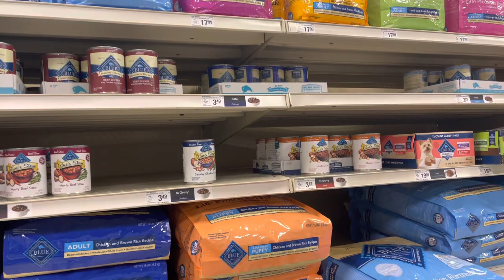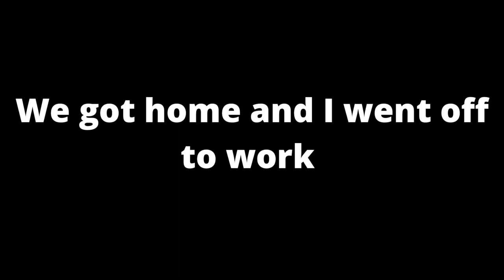I GOT A PUPPY! Bringing home my Pomeranian puppy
What’s up guys! Welcome to the Lex n Jenn channel! Today’s video I bring home my Pomeranian puppy!